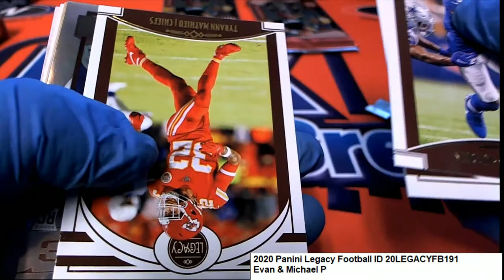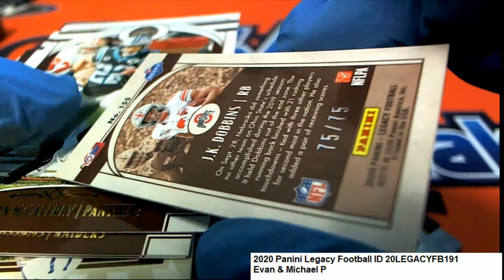2020 Panini Legacy Football Legacy Pack Rips ID 20LEGACYFB191